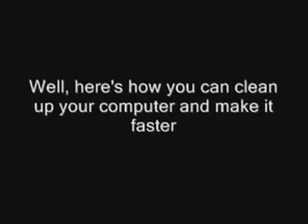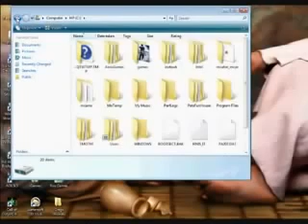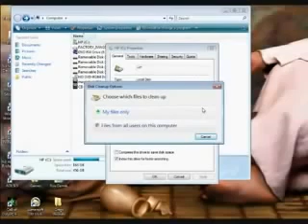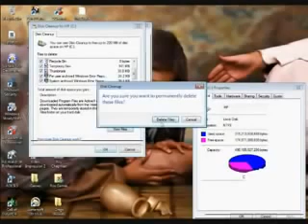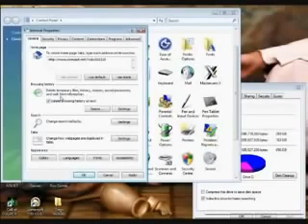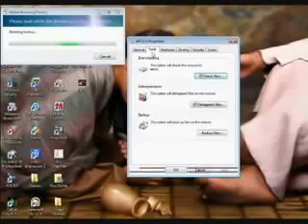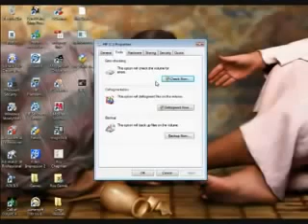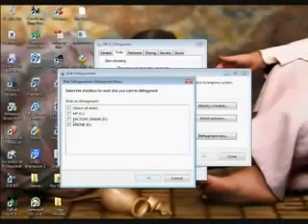Pabilisin ang Desktop o Laptop stepbystep -otep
Step by Step Guide How To Clean Your Computer And Speed It Up 1